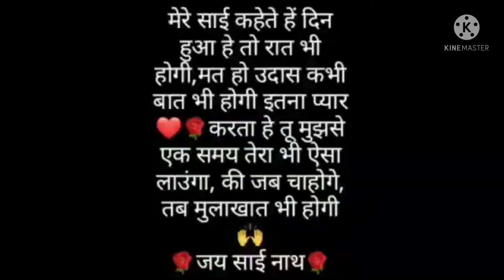new music video